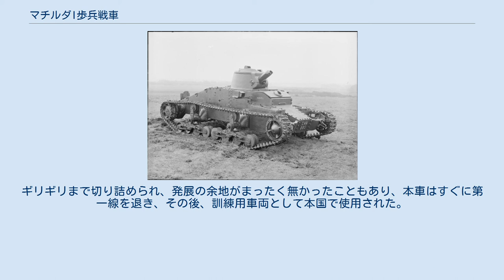マチルダI歩兵戦車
歩兵戦車Mk.Ⅰ マチルダⅠ（ほへいせんしゃ マーク1 マチルダ1、Tank, Infantry, Mk I, Matilda I ）は、戦間期のイギリスで開発された初の歩兵戦車（10トン級）。
 1934年に小型・重装甲で敵の対戦車砲に耐える歩兵支援戦車として設計要求が出され、1935年に開発が開始された。
ヴィッカース社では、カーデン・ロイド豆戦車の開発で有名なジョン・カーデンが設計にあたった。
低コストで必要量を揃えられることが求められたため、コンポーネントは極力既存のものが流用された。
 ジョン・カーデンの初期のスケッチによれば、サスペンションはヴィッカース軽戦車やユニバーサル・キャリアと同じものが片側4組使われていたが、試作車製作にあたっては6t戦車系のドラゴンMk.IVからのものに変更された。
エンジンとトランスミッションは市販されているフォード製のものが使われた。
ジョン・カーデンは1935年10月に飛行機事故で死亡するが、翌年試作車は完成し、テストの結果、若干の改設計を経て、1936年にイギリス陸軍はそれまでの中戦車を、以降は「歩兵戦車」と「巡航戦車」のカテゴリーを設けて、分けて開発する方針を決定し、本車はイギリス初の歩兵戦車に分類され、1937年4月に最初の発注がなされ、1940年8月までに140両程度生産された。
 ハッチを開けた状態（車体幅の狭さと装甲の厚さが観察出来る） 設計思想は第一次世界大戦時のままであり、「動く機銃座」として歩兵直接支援用に開発された。
以後のマチルダII歩兵戦車などに比べ、非常に小型軽量で、重量11t・乗員2名・最大速度13km/h、重機関銃1丁のみの搭載で、武装だけを見れば豆戦車に近い。
既存コンポーネントの流用でコストを抑えたとはいえ、機銃1丁を運搬するには不経済であるとの批判も当初からあり、量産開始前に、より大型の歩兵戦車A12（後のマチルダII）の設計が開始されている。
 西方電撃戦などでドイツ軍と戦闘を交えたときも対戦車砲によく耐えたが、武装が重機関銃1丁ではどうにもならず、敵陣地への攻撃はもっぱら履帯で蹂躙することに頼る有様であった。
ギリギリまで切り詰められ、発展の余地がまったく無かったこともあり、本車はすぐに第一線を退き、その後、訓練用車両として本国で使用された。